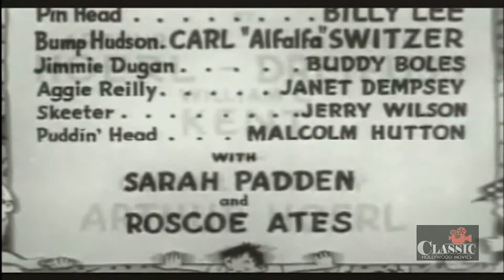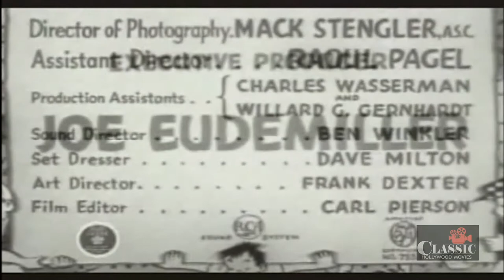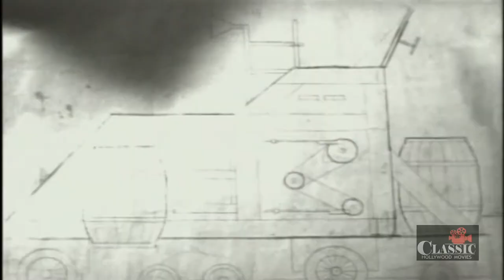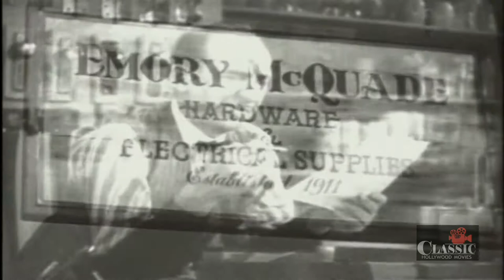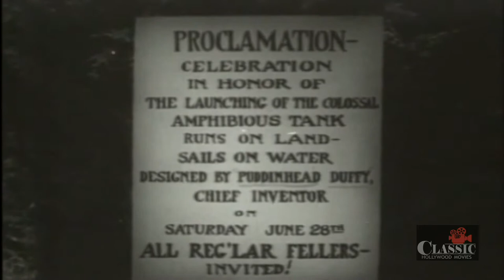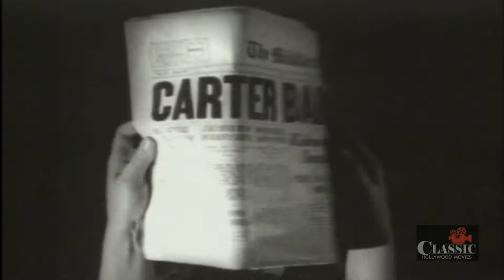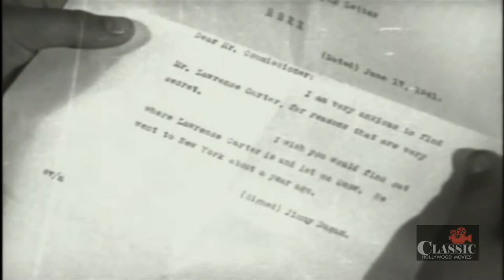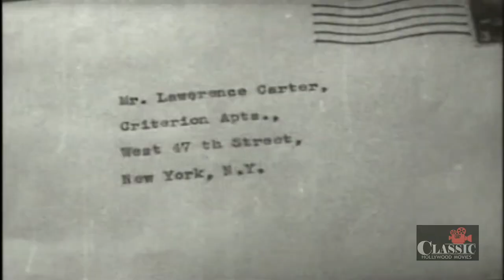Reg'lar Fellas (1941) - Full Movie | Billy Lee, Carl 'Alfalfa' Switzer, Buddy Boles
Based on the comic strip by Gene Byrnes, the "Reg'lar Fellers", and one girl-feller, tinker with building a land/water machine, form a kid-band and go on the radio, celebrate a birthday, get involved with gangsters...and reunite a wealthy recluse with her baby granddaughter and estranged daughter-in-law.

Directed by Arthur Dreifuss
Written by Gene Byrnes, Arthur Hoerl
Starring Billy Lee, Carl 'Alfalfa' Switzer, Buddy Boles